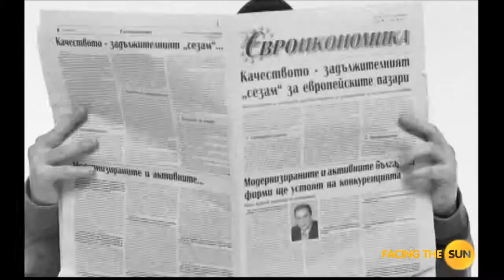Ъпсурт 3 в 1 Official HD Video